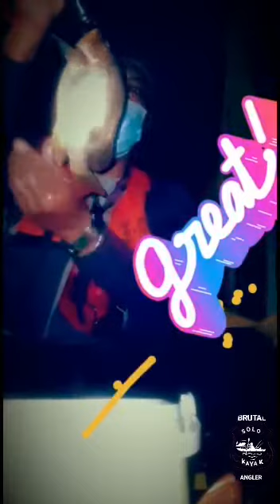RED snapper golden snaper and more kayak singapore fishing.. B.S.K.A....💦💦💦💦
Video from Dragon Cast